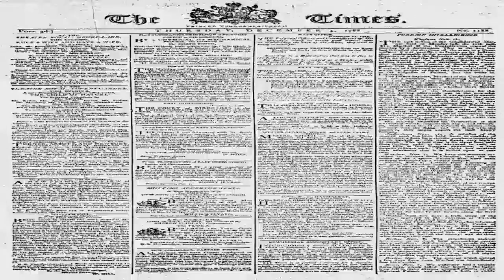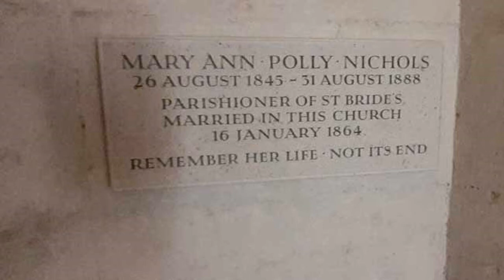Jack el Destripador 1ª parte